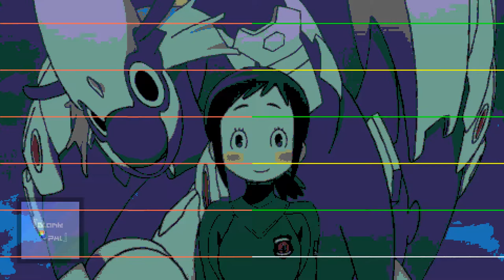Le temps de la rentrée - Hisone to Masotan ED [FamiTracker 2A03 + VRC7] (NES)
Hisomaso was a fun Anime, especially with the ED visuals of the cast dancing in such a goofy fashion! It's such a good cover of France Gall's original Le temps de la rentrée that I had to cover the cover in this blatant case of cover-ception.

Artists: D-Pai [Hisone Amakasu (Misaki Kuno), Nao Kaizaki (Tomoyo Kurosawa), Mayumi Hitomi (Kaori Nazuka), Eru Hoshino (Maki Kawase), Ririko Kinutsugai (Satomi Arai)]
Song: Le temps de la rentrée: Koi no Ieji (Shingakki)
Anime: Hisone to Masotan

Please give credit if used in another type of media (Video, music, etc...)